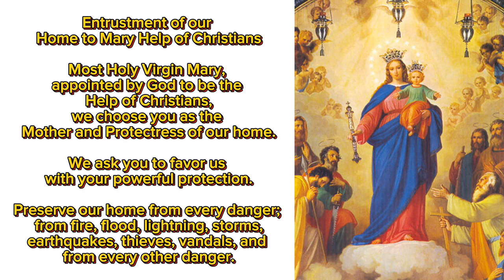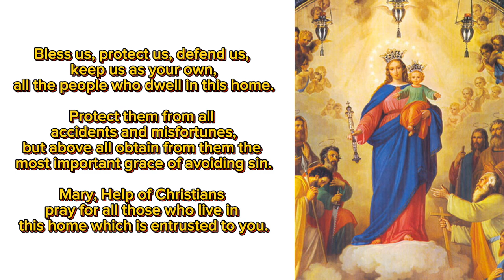MAY 24| PRAYER FOR OUR LADY MARY HELP OF CHRISTIANS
PRAYER TO MARY HELP OF CHRISTIAN

Entrustment of our Home to Mary Help of Christians

Most Holy Virgin Mary, appointed by God to be the Help of Christians,
we choose you as the Mother and Protectress of our home.

We ask you to favour us with your powerful protection.

Preserve our home from every danger; from fire, flood, lightning, storms,
earthquakes, thieves, vandals, and every other danger.

Bless us, protect us, defend us, keep us as your own,
all the people who dwell in this home.

Protect them from all accidents and misfortunes,
but above all obtain from them the most important grace of avoiding sin.

Mary, Help of Christians pray for all those who live in this home
which is entrusted to you.

INVOCATION TO OUR LADY
Composed by Saint John Bosco

Oh, Mary, powerful Virgin, the great and illustrious rampart of the Church,
wonderful Help of Christians, terrible as an army drawn up in battle array;
you alone overcome every error in the world;
in anxieties, in struggles, in every difficulty defend us from the enemy
and at the hour of our death receive our souls into paradise. Amen.

May this act be multiplied to the infinite in God’s Most Holy Divine Will.

We repeat this act with every beat of our heart and breath that we take in time and eternity.

We bring all souls with us, from the first to the last: and repeat this act with every beat of our hearts and breaths that we take.

We bring all creatures with us, from the first to the last: and repeat this act with every beat of our hearts and breaths that we take.

We bring all the Acts of Creation and Redemption with us for every movement, each particle and being for all eternity that this intention is repeated.

Fiat!